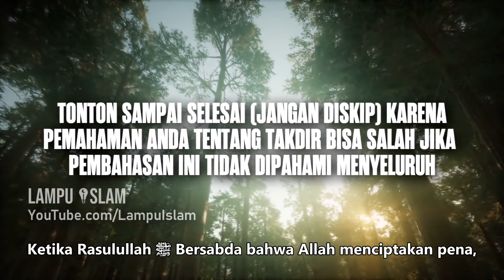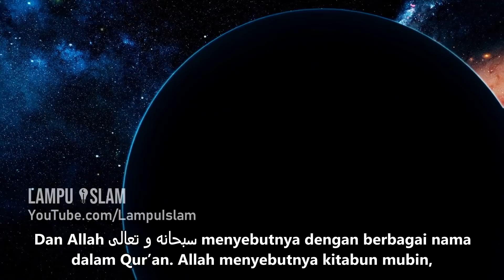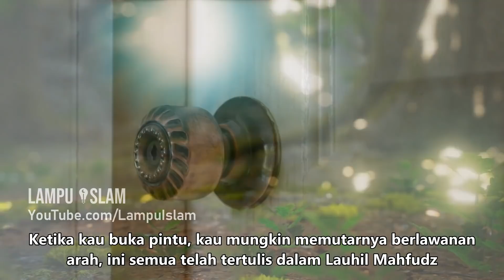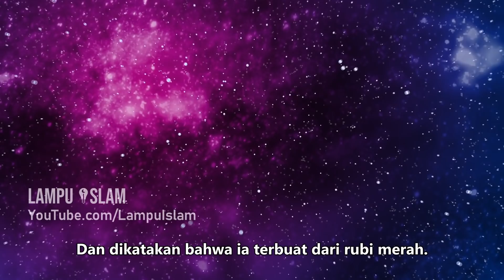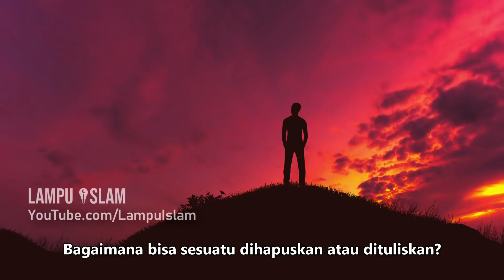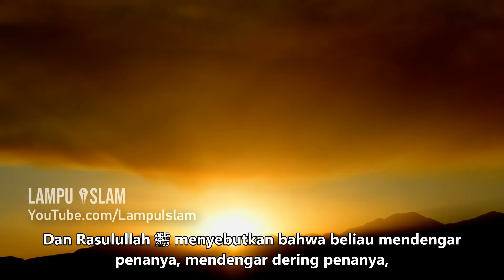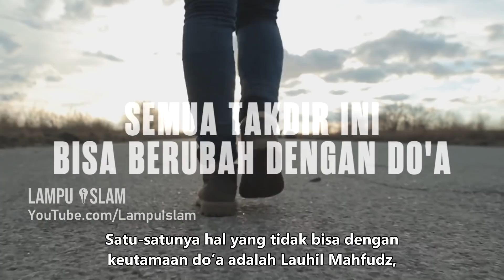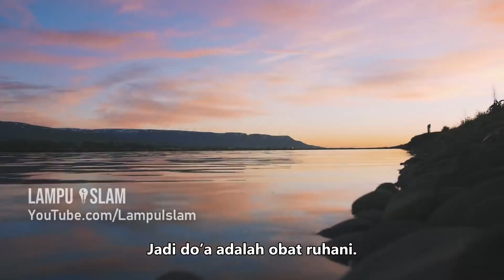Allah Akan Menunda Tanggal Kematianmu Karena Ini | Al-Bidayah wan Nihayah Eps. 1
TOPIK
Dalam serial kali ini, Ustad Omar Suleiman akan membedah poin-poin berharga dari kitab Al-Bidayah wan Nihayah karangan Ibnu Katsir. Kitab ini merupakan salah satu yang paling fenomenal dalam bidang sejarah Islam dan bangsa Arab.

Jazakallahu khairan kepada Bayyinah Institute

Pembicara: Ustad Omar Suleiman